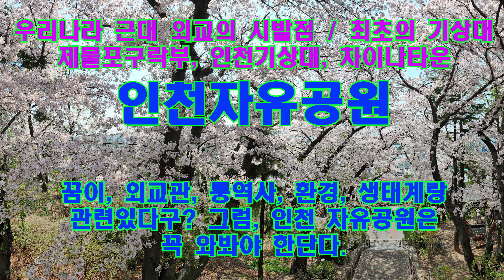인천 자유공원 - 벚꽃, 맥아더장군, 팔각정, 월미도, 인천기상대, 홍예문 / KOREA TRAVEL, KOREA DRONE, In-Cheon Ja-You Park.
인천 자유공원은 우리나라 최초의 근대식 공원입니다. 인천기상대도 우리나라 최초의 근대식 기상대 이구요. 공원 안에는 아픈 근대 외교의 시발점이 된 제물포구락부도 있습니다.  또한 개방 된 인천시장 관사도 있습니다. 인천항이 내려다 보이고 건너편에 월미도가 보이는 인천 자유공원의 4월 벚꽃을 감상해 보세요.